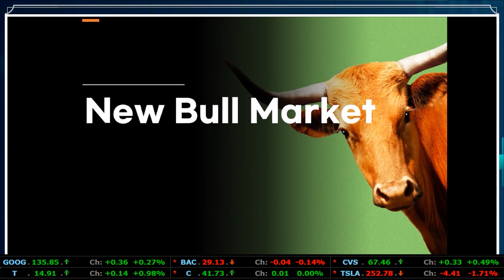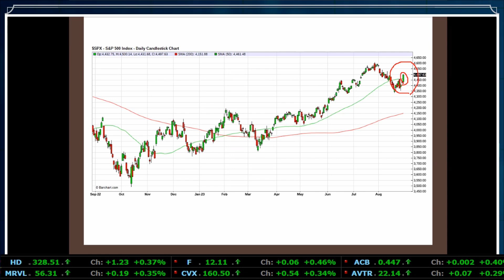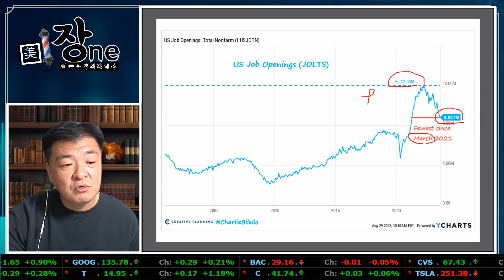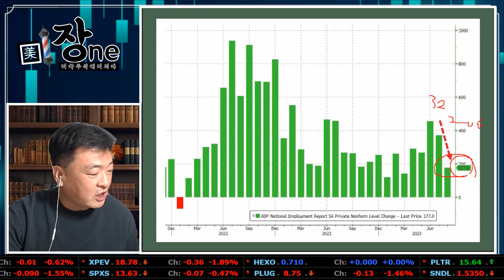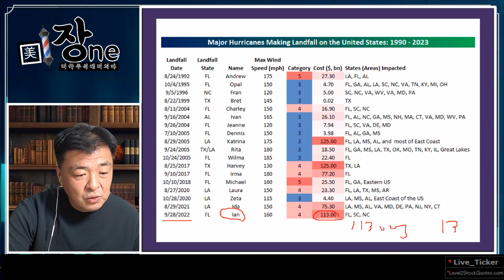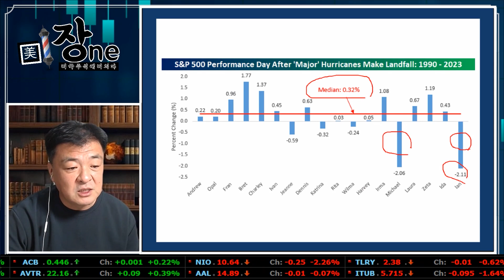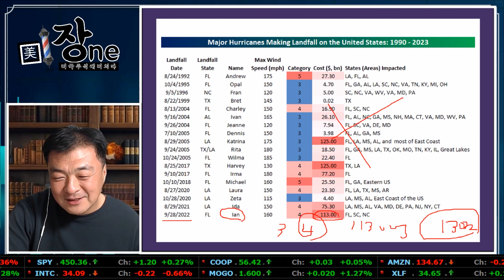[Replay 미장원] 미국 주식시장 가장 큰 아킬레스건은? (f. 장우석 부사장)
▶응원회원 전용 영상 바로 가기